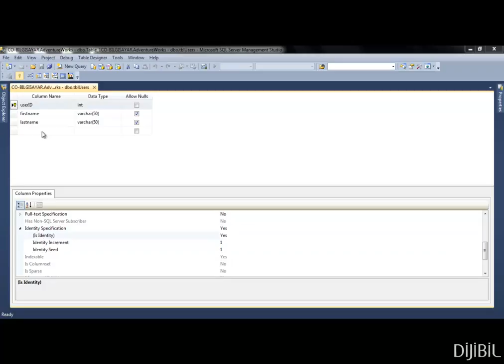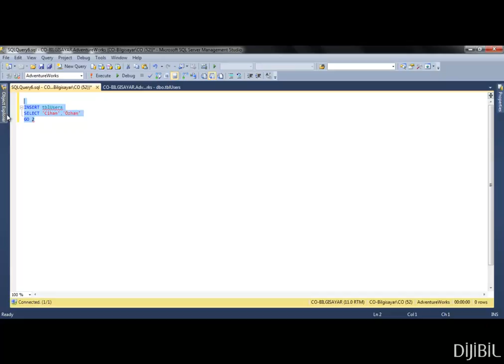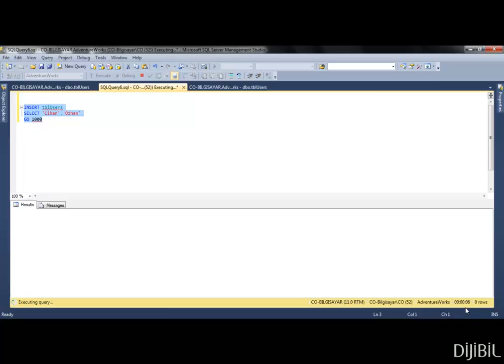SQL Server'da GO Komutu ile Bir Script Bloğunu n Kere Çalıştırmak